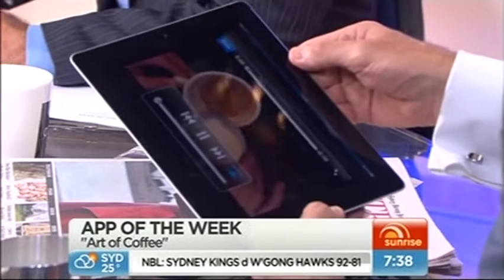Art of Coffee iPhone App on Channel 7 Australia's Sunrise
We were thrilled to see Art of Coffee featured as Sunrise's App of the Week.  The team attempted some latte art of their own. Happy pouring!